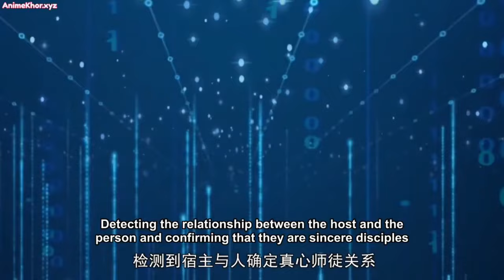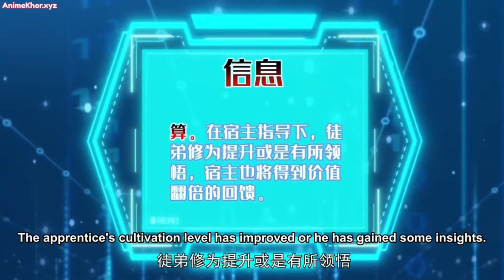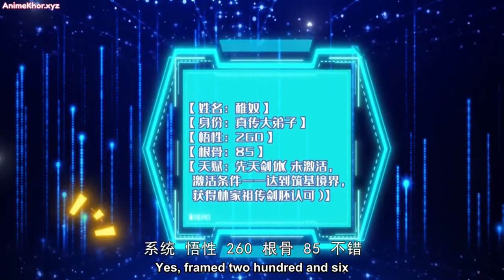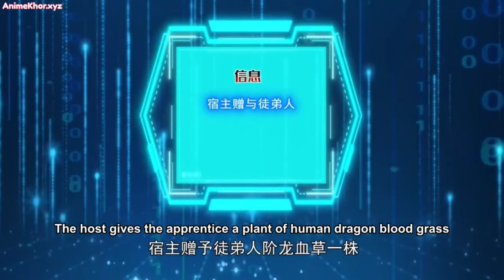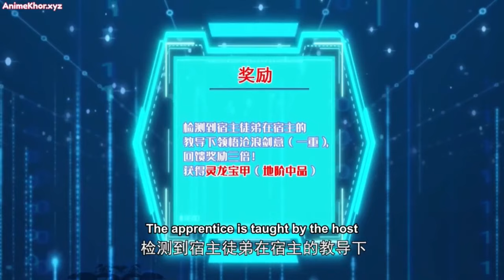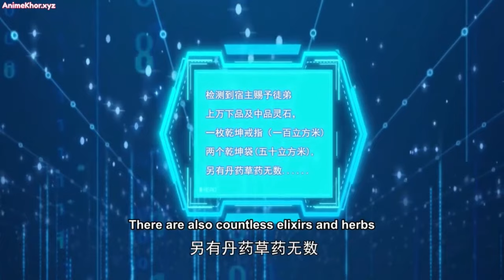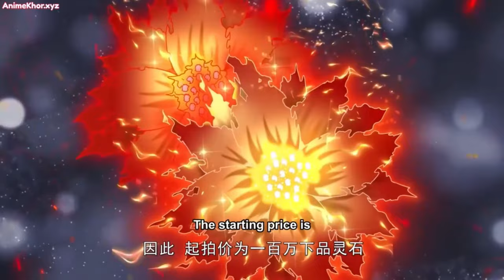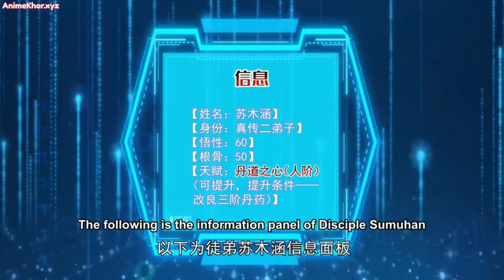My Disciples Cultivate, While I Slack Off!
My family was scammed of all its money, and I was about to die and become the shortest-lived elder in the history of the sect… Luckily, my cheat code awakened, and created the Disciple Rebate System, giving my disciples trash pills and returning me the best-quality pills! I’ll revenge first, then riches; I’ll fight against the strongest immortal emperor! A gentle pharmacist, the sexy daughter of an emperor, the one best at the way of the sword… they’re all my disciples!